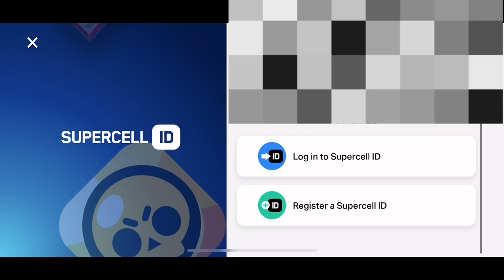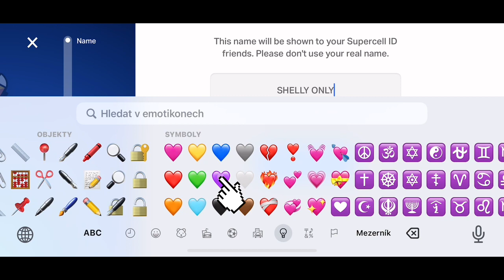DAY 1 Of only using shelly in brawl stars